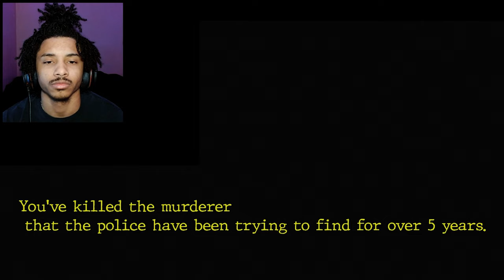A STRANGER KNOCKS ON MY DOOR WHILE I'M HOME ALONE...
In this video I play a game called HOME ALONE and THIS HAPPENED... 😨